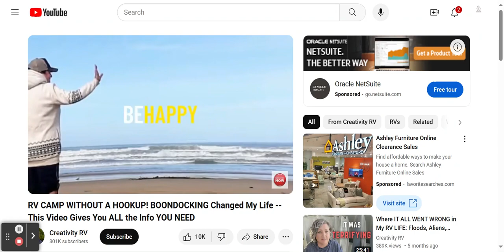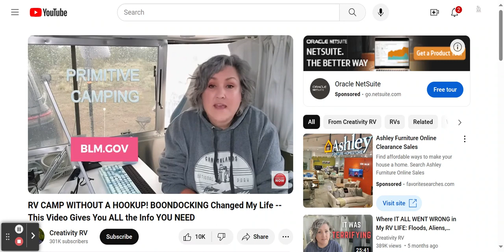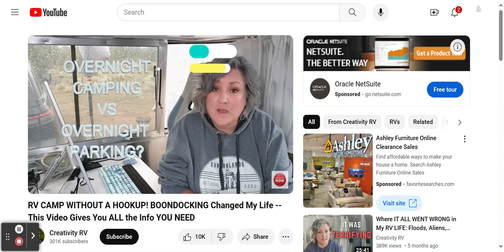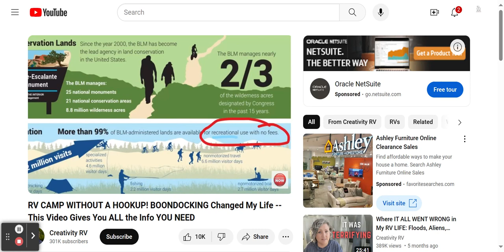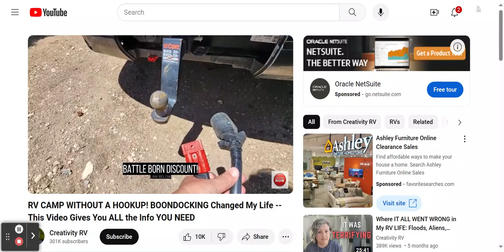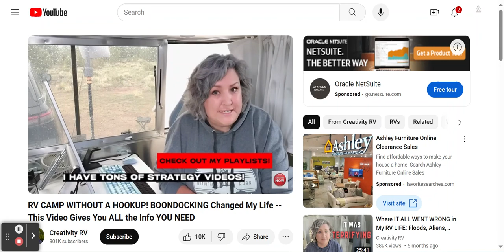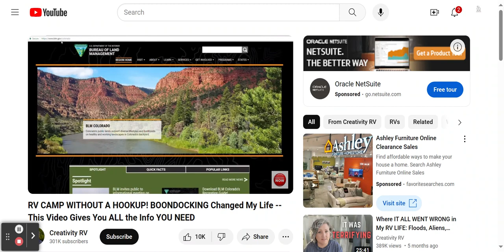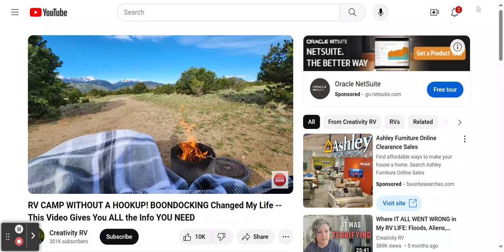RV CAMP WITHOUT A HOOKUP! BOONDOCKING Changed My Life -This Video Gives You ALL the Info#RVlifestyle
The narrator enlightens us about the joys and benefits of boondocking!

This edited video was originally uploaded to the Creativity RV channel!